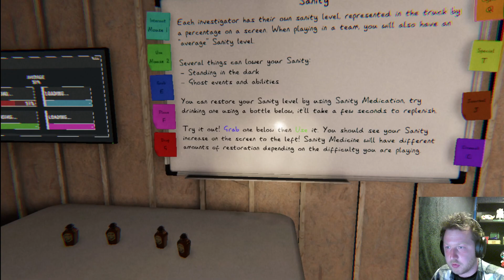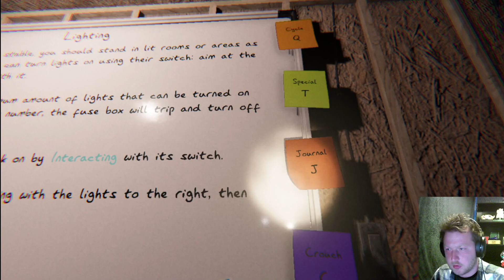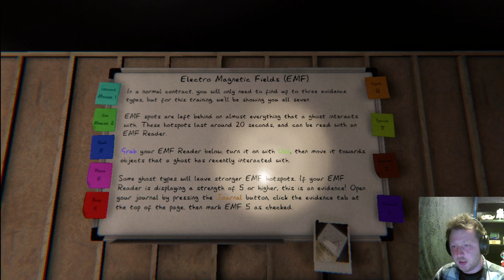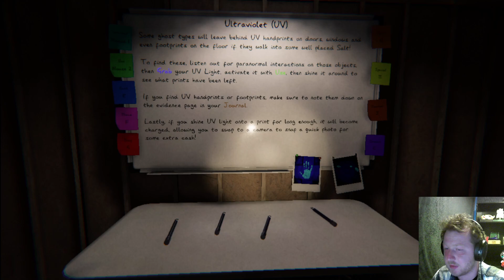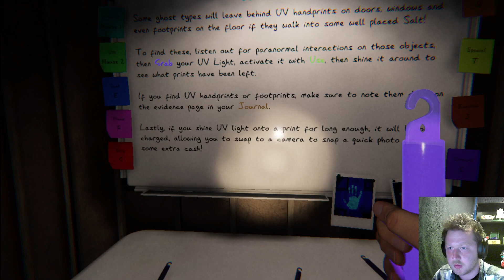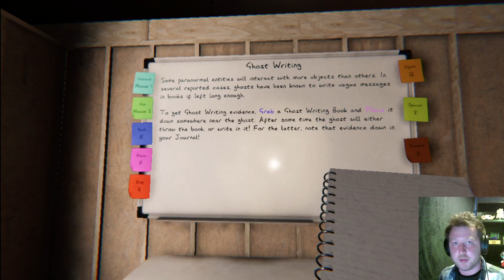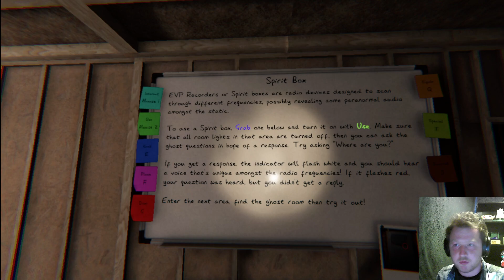A fresh start and the training begins | Phasmophobia (NEW UPDATE)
With the release of the brand new ascension update to the game I thought it would be best to try out the new training option to get the hang of all the new item tiers.